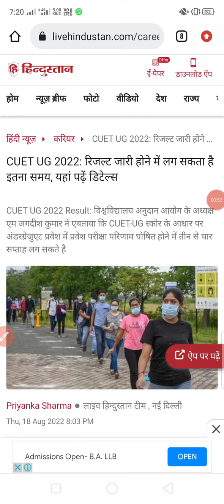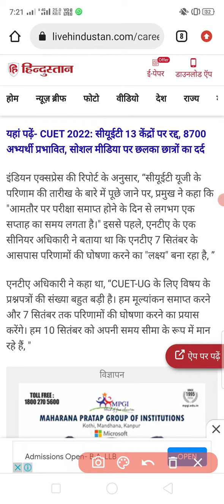CUET 2022 ka result kab tak aayega | CUET AU BHU DU JNU ka result kab aayega | CUET latest news